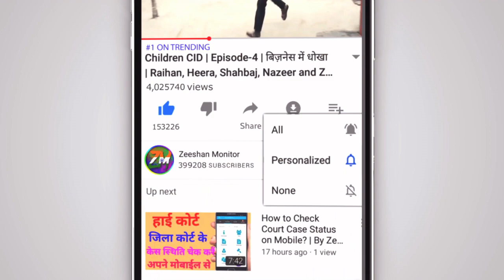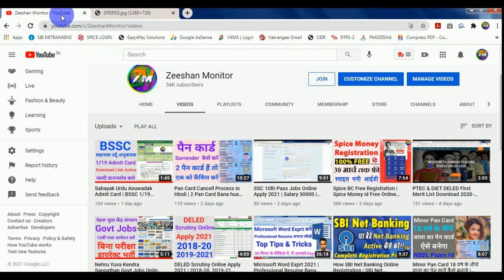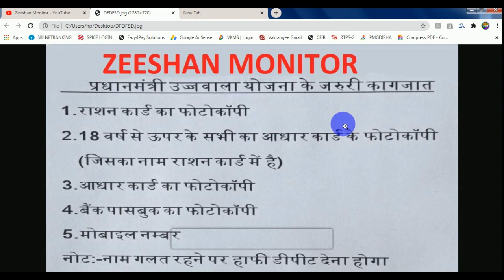Pradhanmantri Ujjwala Gas Connection Apply Process in hindi | Free Gas Connection | BPL Gas | Monito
Pradhanmantri Ujjwala Gas Connection Apply Process in hindi | Free Gas Connection | BPL Gas | Monitor

THANKS FOR WATCHING